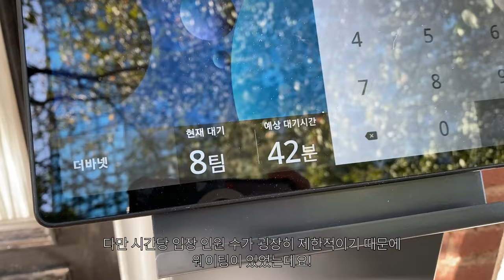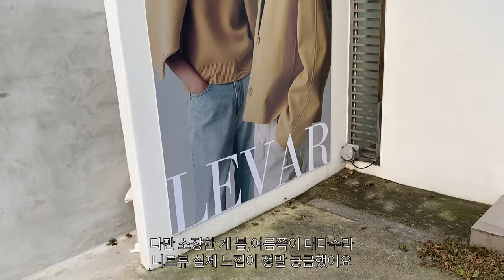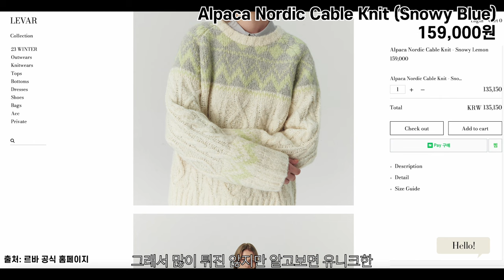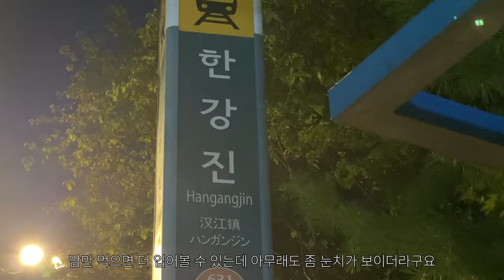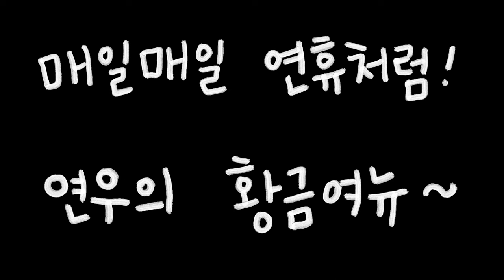한남동 쇼룸 투어! 이것저것 무진장 입어봤어요 (더바넷, 르바, 타낫, 헤이그, 시엔느)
날씨 좋은 10월에
한남동 쇼룸 살짝 돌고 왔습니다

몇군데 더 들를 걸 아쉽기까지 ^^..

같은 날 더현대도 댕겨왔어서
더현대에서 입어본 영상들도 얼른 완성하려구 합니닷

00:00 안녕하세요~
00:08 더바넷 쇼룸
00:35 Pink Angora Turtleneck Knit Sweater 98,000원
01:17 Pink Angora Knit Cardigan 128,000원
02:08 Ador Check Cropped Shirt 123,000원
02:42 Blue Furrow Corduroy Pants 139,000원
03:14 Rolled Cable Knit Sweater 139,000원
03:52 Blue Suede Pump Penny Loafers 259,000원
04:02 Soap Zip-Up Knit Cardigan 198,000원
04:41 Black Corduroy Beret 75,000원

05:19 르바 쇼룸
05:51 Alpaca Nordic Cable Knit (Snowy Blue) 159,000원
06:24 Relaxed Fit Denim (Fade Pink) M 109,000원
06:55 Alpaca Brushed Stripe Knit (Camel/Pink) 159,000원
07:18 Alpaca Brushed Stripe Knit (Blue/Pink) 159,000원
07:33 Pullover Round Wool Knit (Creamy Melon) 98,000원
08:00 Intarsia Jacquard Round Knit (Mix Pastel) 159,000원
08:29 Fisherman Heavy Wool Knit Cardigan (Warm White) 219,000원

08:58 타낫 쇼룸
09:10 Pearl knit cardigan 210,000원
09:33 이너용 긴팔 (제품명 검색이 안되네요ㅠㅠ)
09:43 Indigo blue denim 109,000원
10:04 Little curly wool jacket 336,000원

10:27 헤이그 쇼룸 (어솔티드 에이)
10:38 a H Sweater (ivory) 158,000원
11:04 a Box Cotton Jacket (grey) 248,000원

11:30 시엔느 쇼룸
11:37 Moon Tweed Jacket (Brown) 357,000원
12:24 Kelly Tweed Jacket (Camel) 298,000원
12:42 Tatan Trench Jumper (Beige) 289,000원
13:15 Legacy Denim Pants (Blue) L 138,000원

14:00 다음은 더현대 영상~ 예고편!
14:17 내 손글씨로 마무리 흐흐